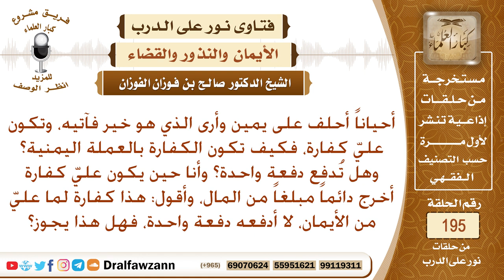حكم إخراج كفارة اليمين نقودا ، وكيف يكون الإطعام – الشيخ صالح الفوزان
نص السؤال: أحياناً أحلف على يمين وأرى الذي هو خير فآتيه، وتكون عليّ كفارة، فكيف تكون الكفارة بالعملة اليمنية؟ وهل تُدفع دفعة واحدة؟ وأنا حين يكون عليّ كفارة أخرج دائماً مبلغاً من المال، وأقول: هذا كفارة لما عليّ من الأيمان، لا أدفعه دفعة واحدة، فهل هذا يجوز؟
السيرة الذاتية :
للاشتراك في قناة الشيخ صالح الفوزان

رئيس الفريق
لمشروع كبار العلماء